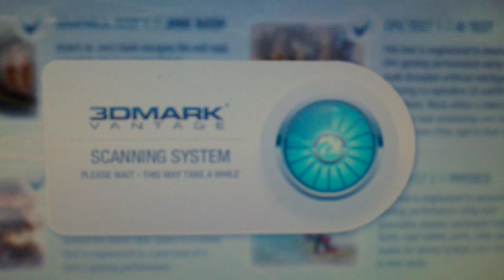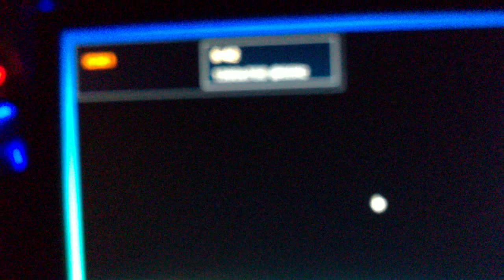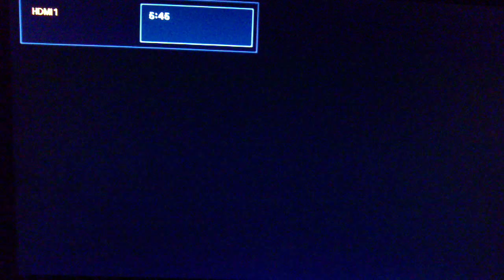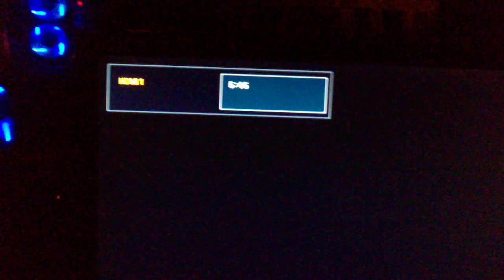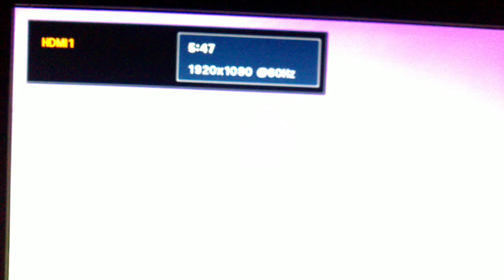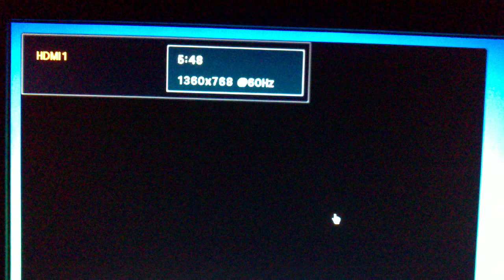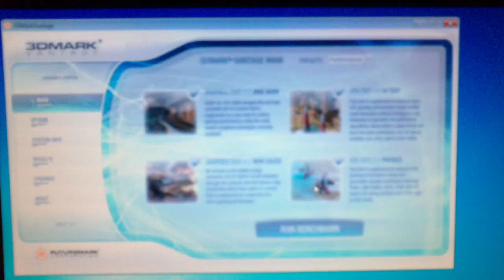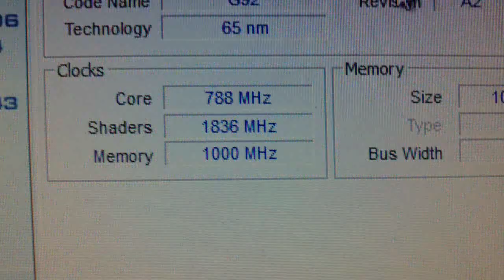3Dmark vantage 15436 I7 930 A 4418 MGHZ XFX GTS 250 SLI . youtube video MP4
esto solo es una guia no es recomendado hacerlo sin conocimientos previos de overclocking pues podrias romper tu preciado pc . Aquellos quienes sabiendo algo de overclock necesitaran una referencia para conseguir mas rendimiento entonces aprovechen para verlo.gracias por a todos los medios que me permiten compartir estos videos con todos ustedes gracias . Y YO USO REFRIGERACION LIQUIDA PARA EVITAR QUE SE PUDIERAN LLEGAR A QUEMAR EL CHIP NORTE, CHIP SUR, MOSFET (ENCARGADOS DE DAR EL CORRECTO Y CONTINUO VOLTAJE A LOS COMPONENTES DE LA PLACA BASE Y POR SUPUESTO TAMBIEN TIENE REFRIGERACION LIQUIDA EL PROCESADOR.) DEBERIAN PROVAR SUBIENDO DE 1 EN 1 EL FSB ( FRECUENCIA DEL BUS DEL PROCESADOR Y MUY IMPORTANTE SABER COMO RESETEAR LA BIOS EN CASO DE FALLO POR MEDIO DE BOTOON O JUMPER ) Y """" POR FAVOR NO REALIZEN NADA PARECIDO SIN ALGUN CONOCIMIENTO PREVIO PUES PODRIAN QUEMAR ALGUN COMPONENTE """" Y USTEDES SERIAN LOS RESPONSABLES DE ELLO. GRACIAS POR SU TIEMPO Y PACIENCIA POR LEER LAS RECOMENDACIONES. BUSQUEN E INFORMENSE POR MEDIO DE LOS BUSCADORES PARA CONSEGUIOR MAS DE SU PC SIEMPRE SE PUEDE MEJORAR. LO IMPORTANTE ES ESTAR DECIDIDO Y TENER INICIATIVA PARA MEJORAR. GRACIAS Y CORDIALES SALUDOS A TODOS SIN EXCEPCION. nota no hay audio pues cada uno que escuche su musica preferida mientras navega por internet no lo que otros impongan. se libre Y LIBERATE DE LO QUE NO TE HACE BIEN Y SIEMPRE SIN HACER MAL A NADIE.